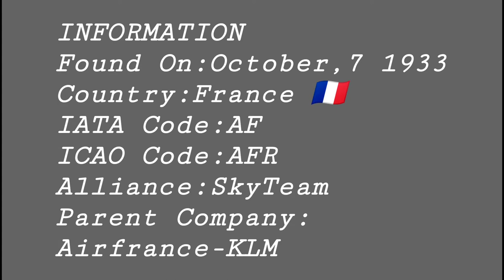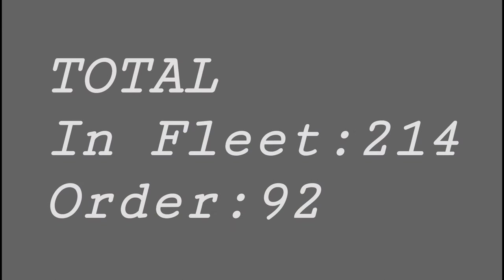AIRFRANCE FLEET AS OF AUGUST 2020